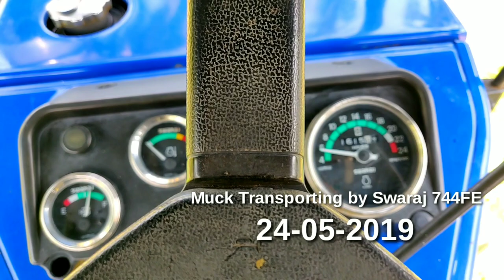Swaraj 744FE (45Hp) 2wd Tractor muck transporting, specifications and price details | New Tractor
This video shooted from sathyamangalam in Erode district Tamil Nadu. Swaraj 744FE trailer performance, Tractor specifications and price details.
Swaraj 744FE. Tractor price👇

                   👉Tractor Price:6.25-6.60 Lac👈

       ✓Engine
            Model RB-30 TR
            HP 45-50 hp
            Type 4 - Stroke, Direct Injection, Diesel Engine
            No. of Cylinders 3
            Bore and Stroke 110 X 110 mm
            Displacement 3136 cc
            Rated Engine Speed 2000 rev/min
            Air Cleaner 3- Stage Oil Bath Type
            Cooling System Water Cooled with No loss tank.
       ✓Transmission
             Clutch Standard Single dry disc friction plate - 305 mm dia.
             Clutch Optional Dual Clutch
       ✓Gear Speeds
             No. of Gears 8 Forward, 2 Reverse speeds
             Forward 3.1 to 29.2
             Reverse 4.3 & 14.3
       ✓PTO
             PTO Speed: Standard 1000 rpm
             PTO Speed: Optional 540 rpm , CR- PTO with Multi speeds
       ✓Brakes
             Brake type: Stanrad Dry Disc type Brakes
             Brake type: Optional Oil Immersed Brakes
       ✓Steering
             Standard Mechanical Steering with Heavy Duty single drop arm for better maneuverability & comfort to operator.
             Optional Power Steering
       ✓Hydraulics
             Live Hydraulics A) Position control: To hold lower links at any desired height. B) Automatic draft control :To maintain uniform depth c) Mix Control : For optimum field output
             Lifting Capacity 1500 Kgf at lower link ends.
Linkage 3 point linkage suitable for Category-I & II type implement pins.
        ✓Tyre Type
             Front Tyre Standard 6.00 x 16
             Rear Tyre Standard 13.6 x28
             Front Tyre /Rear Tyre Optional 7.50 x16 / 14.9 X 28
       ✓Electricals & Electronics
            Electricals 12 Volt, 88 Ah. Battery Starter motor & Alternator
            Instruments Engine rpm cum hour meter with direction indicators, Fuel Gauge, Ammeter, and Water Temp. Gauge & Oil Pressure Indicator.
       ✓Weights & Dimensions
           O.A. Length 3440 mm
           O.A. Width 1730 mm
           O.A. Height 2275 mm
           Wheel Base 1950 mm
           Min. Ground Clearance 400 mm
           Weight of Tractor 1990 kg
           Wheel Track Front 1300 mm
           Wheel Track Rear 1350 mm (with 13.6*28 tyre